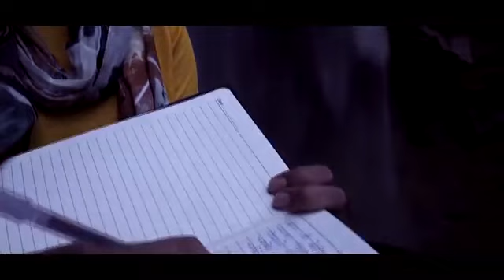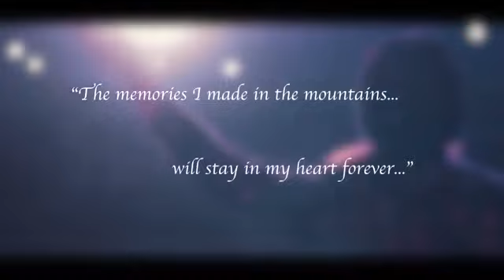Chamba Kitni Durr (Himachali Folk Song)- Harshdeep Kaur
Himalayas in Himachal’ or one must say Himachal in Himalayas. ‘Him’ in Hindi literally means ice or snow and ‘alaya’ means home, which makes Himalayas ‘The Home of Snow’ and from there Himachal gets its name meaning ‘Land of Snow’.
Now Himachal is known as “A Destination for All Seasons and All Reasons”.
Himachal situated in the heart of the western Himalaya, identified as "Dev Bhumi" and is believed to be the abode of Gods and Goddesses. The entire State is punctuated with stone as well as wood temples. The shadowy valleys, rugged crags, glaciers and gigantic pines and roaring rivers and exquisite flora and fauna compose the symphony that is for ever Himachal. The State has a rich treasure of places of pilgrimage and of anthropological value. The State has also the pride of being the home to rishis like Vyas, Parashar,Vashist, Markandey and Lamas, etc.

About the song " Chamba Kitni Durr" is a Himachali Folk Song. It's a simple and pure song about love. Here girl asking her mother how far Chamba is cause that it is where her beloved lives.
It said that " Nature has music for those who listen"

Credits

Singer:- Harshdeep Kaur
Flute:- Naveen Kumar
Mandolin/Rabaab:- Nitish R. Kumar
Director:- Delton Dsouza